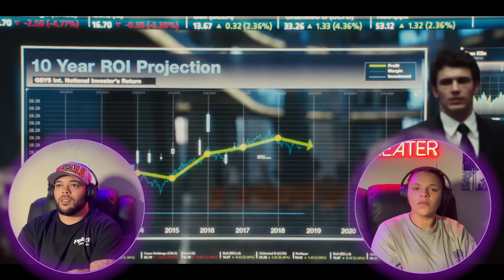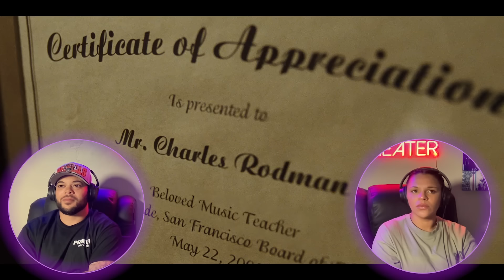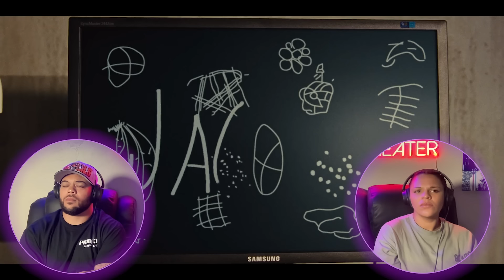RISE OF THE PLANET OF APES (2011) | FIRST TIME WATCHING | MOVIE REACTION